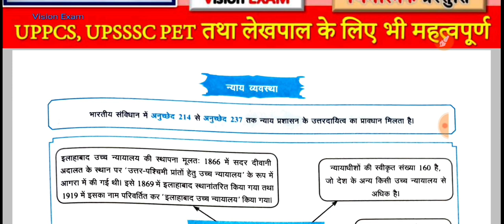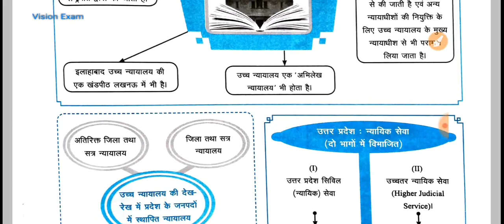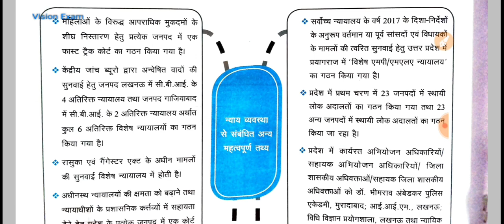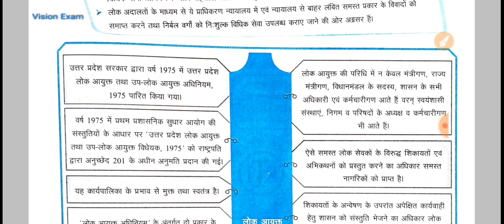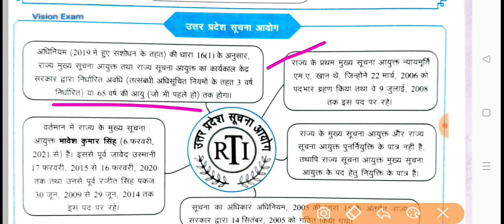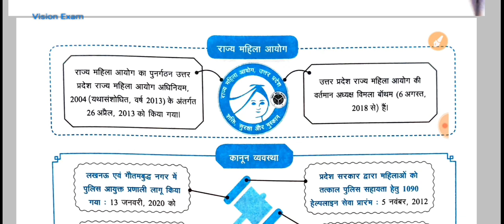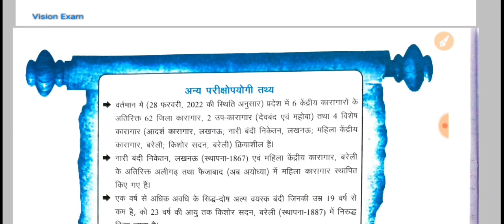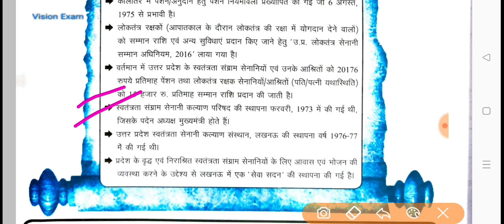Ghatana Chakra: GS Drishti: Uttar Pradesh|Part08: उत्तर प्रदेश: न्याय व्यवस्था|TargetUPPCS 2023